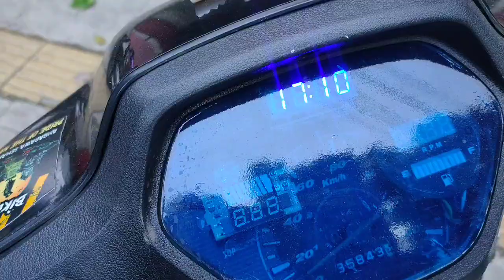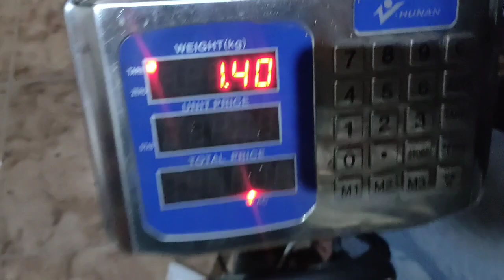reflektor Supra Batman proji Biled non leveling 😁sinar otomotif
bisa tanya" ke WA 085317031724

cat WA slow respon ya 🙏🙏😁

tanya jawab pagi dan malam hari saja 🙏😁

siang hari jarang bisa balas cat WA 😁🙏🤗